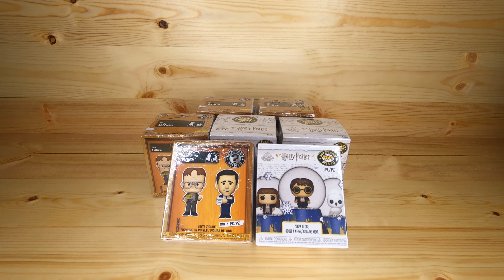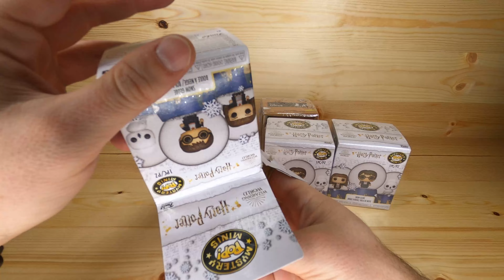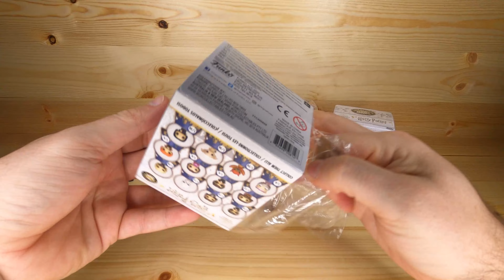Chris Opens Mystery Minis The Office and Harry Potter Snow Globes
Hey there! I received seven Funko Mystery Minis as Christmas gifts yesterday. Watch and see what I got!